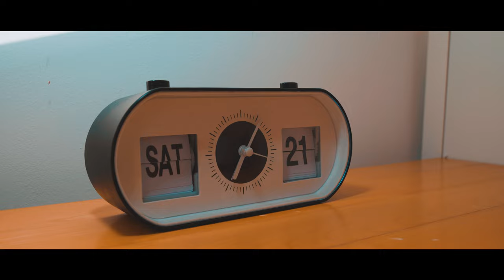Bird watcher (Cinematic video) cinematic sony sonyalpha dji djirsc // Star Drones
Special thanks to Jure!